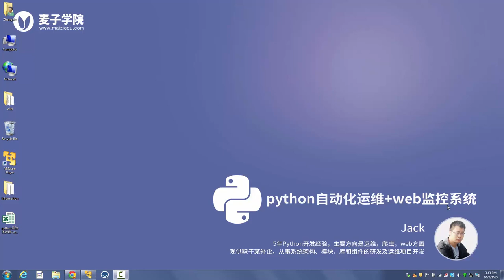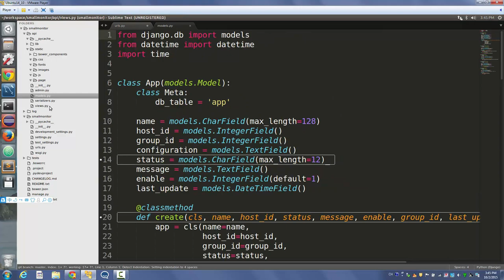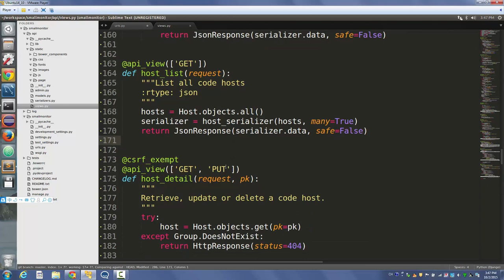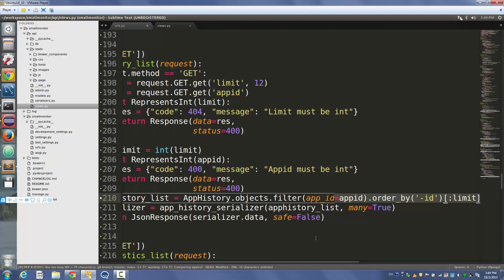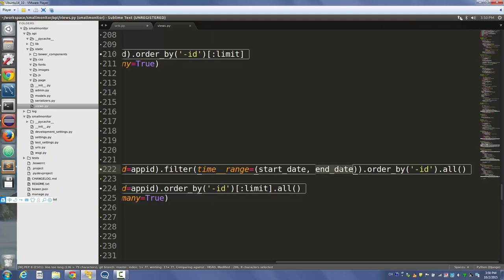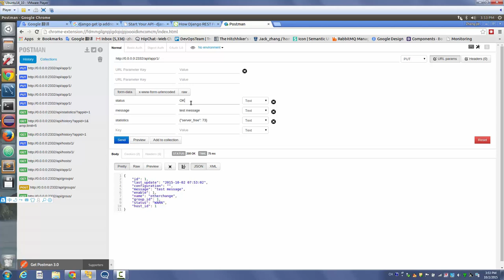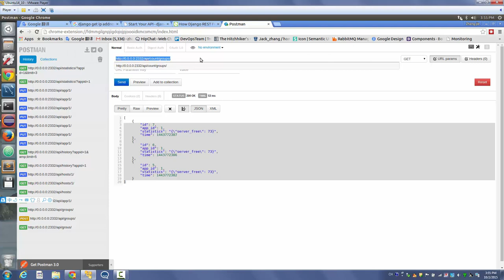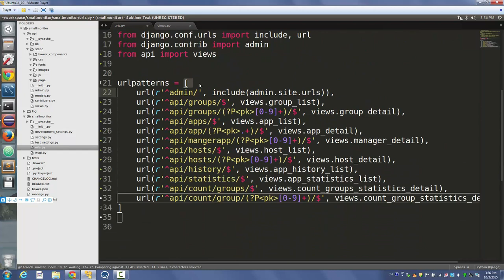python自动化运维+web监控系统7 web监控系统3 api